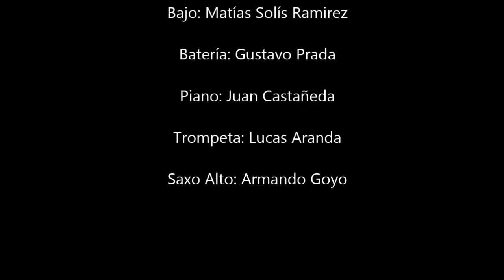Lupe Gomez Mayol - Concierto EMC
Voz: Lupe Gomez Mayol
Coros: Ines Allievi y Pilar Icazuriaga
Trompeta: Lucas Aranda
Saxo alto: Armando Goyo
Guitarra: Mauro Vera Biran
Piano: John Casta
Bajo: Matías Solís Ramirez
Batería: Gudy Prada

Best Friend - Amy Winehouse
A cada hombre, a cada mujer - Serú Girán
Nos veremos otra vez - Serú Girán
In my life - Beatles
Part time lover - Stevie Wonder
I want you back - Jackson 5